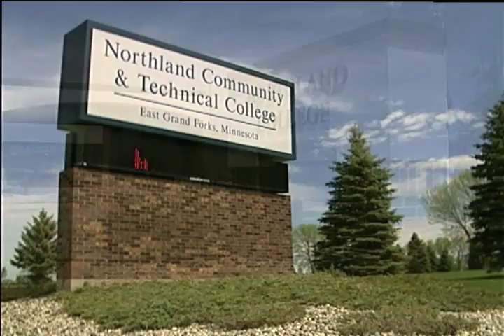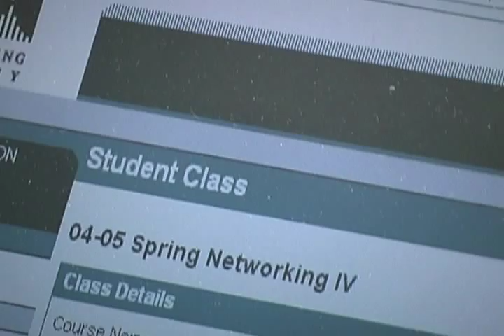Computer Service & Networking @ Northland Community & Technical College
Welcome to Northland Community & Technical College in Thief River Falls and East Grand Forks, MN.

Our Computer Service/Networking Associates degree offers students both theory and hands-on training in computer equipment servicing and networking. Computer skills development covers the hardware and software systems of current computer technology. Networking skills include switching, routing, server operating systems, directory services and much more. Many classes are built around specific industry certifications.

The program prepares graduates for immediate entry-level employment in any size company utilizing computer technology. Graduates adding industry certification such as A+, Network+, CCNA, etc. have an advantage.

The program provides students with the foundation required to build a rewarding career in the continually expanding field of computer service and networking.

EMPLOYMENT OPPORTUNITIES

Faster than average growth is expected in the next few years. Growth in networking of microcomputer systems in companies of every size offers more employment opportunities for the graduate.

The Microsoft certification should allow graduates to work in any size business. Opportunities are best for those who have both training and experience on a variety of systems, such as: Microsoft Windows, Novell NetWare, and UNIX. Graduates find positions as Computer Sales and Service Reps, Computer Service Helpdesk, Computer Service Technician.